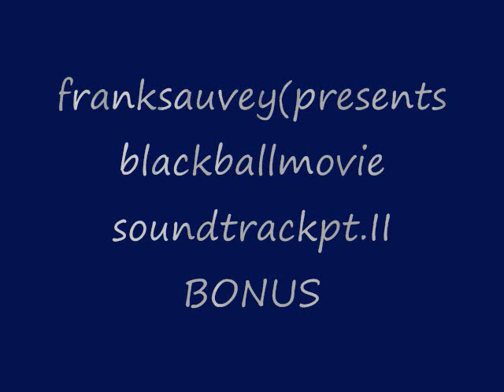FRANKSAUVEYPRESENTSBLACKBALLMOVIESOUNDTRACKPT IIBONUS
FRANKSAUVEY(PRESENTSBLACKBALLMOVIESOUNDTRACKPII      BONUS